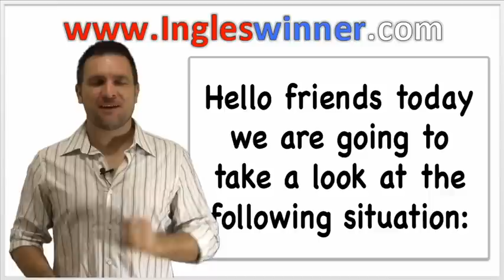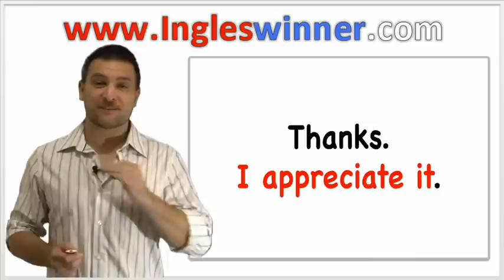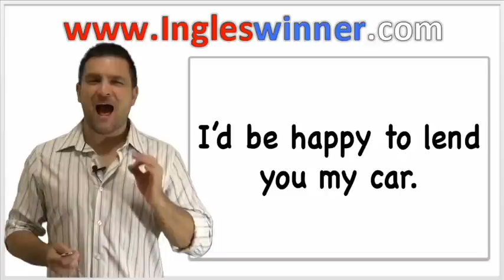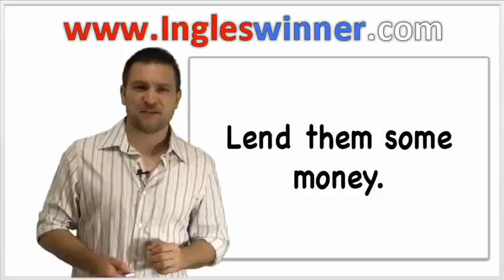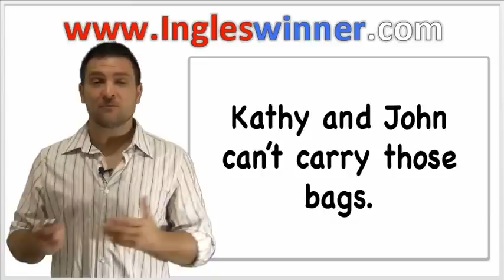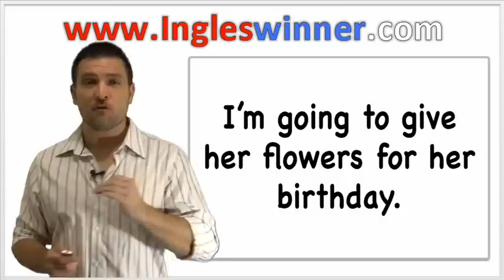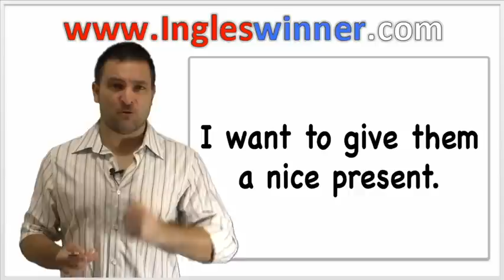Aula de INGLÊS Conversação - Aula # 60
Nesta aula de Inglês vamos ver: conversação em inglês, regras gramaticais em inglês. Gramática em inglês. expressões em inglês. inglês no dia a dia. Curso de inglês online. Curso online de inglês. inglês on line. Inglês online. curso online de ingles.